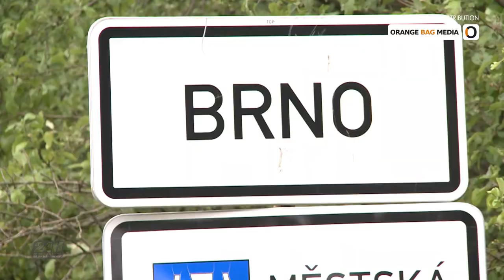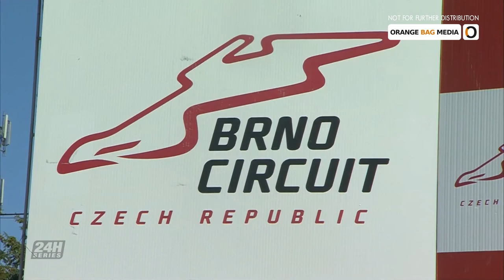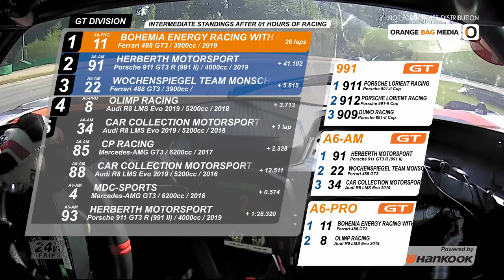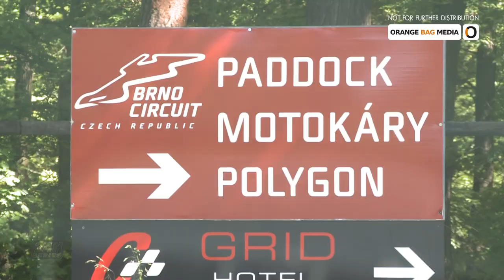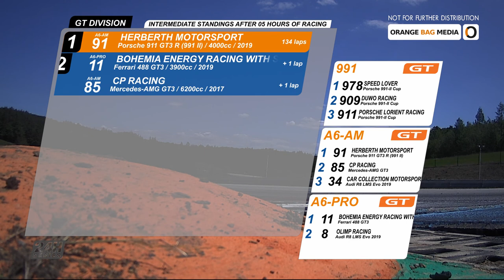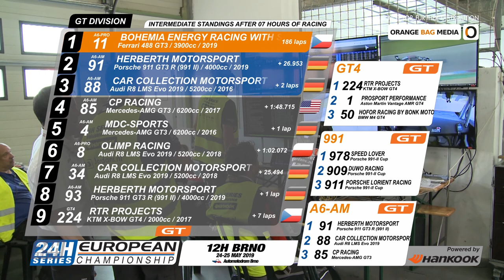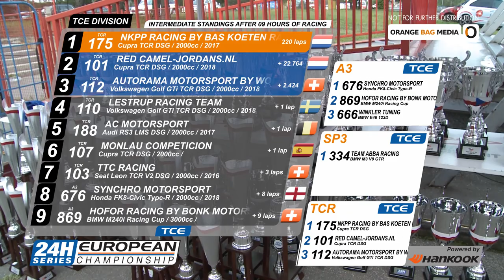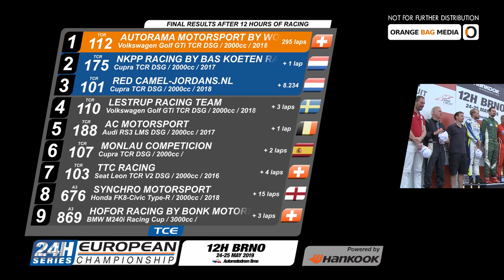24H Series 2019 r04 Brno - Directors Cut